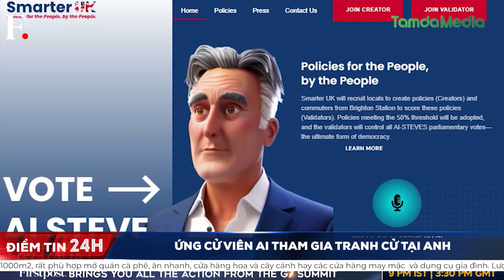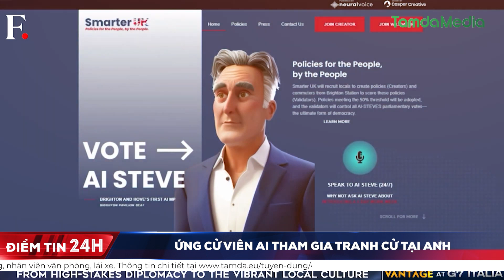Ứng cử viên AI tham gia tranh cử tại Anh | TamdaMedia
Khi Vương quốc Anh đang tiến gần hơn đến cuộc tổng tuyển cử vào tháng tới, một ứng cử viên đặc biệt đã xuất hiện. Đó là một ứng cử viên trí tuệ nhân tạo (AI).